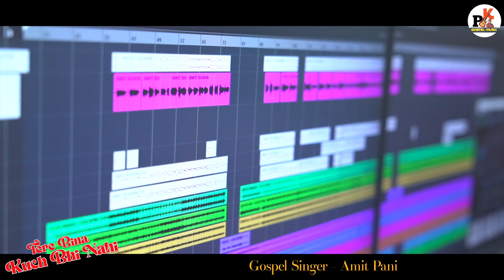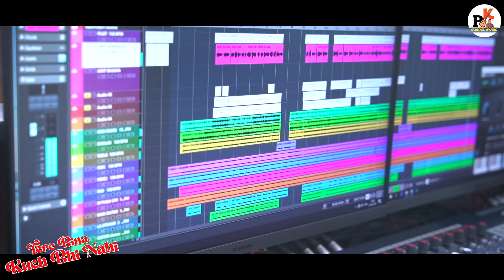Tere bina kuch bhi nahin llतेरे बिना कुछ भी नहीं ll new Christian hindi worship song ll amit pani ll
Praise the Lord all brothers and sisters. In the name of Jesus Christ Presenting you a new beatyful hindi Christian worship song from PK GOSPEL MUSIC. we hope this new hindi Christian song will surly touch all your heart. The song is sung by gospel singr amit pani in very beatyfully and soulfully.

Mere pyare doston prabhu ki mahima hon, kyu ki uski mahima ke liye aj PK GOSPEL MUSIC  YouTube Channel ke zariye ek hindi gana  "TERE BINA KUCH BHI NAHIN" ki full song apke atmik jivan ki anand ke lie Realised kiya gaya,, jiss ko gaye hai mashurr gospel singer, Amit Kumar Pani ji ne, mujhe puri umid hai ki iss ganna ap logoko acha lagega,
   suniye ur dusro ke saat share kijiye, agar acha laga toh comment me bataiye gaa zarur🙏

*Full lyrics* 👇👇👇

Jivan... ye mera. Tera Prabhu.
Arpan karun me. tujhko Prabhu .×3
Atma se mujhko bharde tere , samarth Tera mujhpe rahe ×2
   Kuch bhi nahin me kuch bhi nahi
Tere bina me kuch bhi nahin  ×2
(1)  Sang Tere Jo rahun me
Mitt jae gaam mere  ×2
Tuhi sahara tuhi bharosa
Jivan ki harpal Mai
   Kuch bhi nahi me kuch bhi nahin tere bina me kuch bhi nahin ×2
(2).  Tuhi meri Chahat hai
     Tuhi meri manjil hai ×2
    Dukh mai rahun ya Sukh me rahu
   Teri hin seva karun
Jivan ye mera Tera Prabhu arpan karun me tujhko Prabhu ×2.
ଜିବନ୍ ୟେ ମେରା. ତେରା ପ୍ରଭୁ. ଅର୍ପନ୍ କରୁ ମେ ତୁଝ୍ କୋ ପ୍ରଭୁ.
ଯିବନ୍ ୟେ ମେରା ତେରା  ଅର୍ପନ୍ କରୁ ମେ ତୁଝ୍ କୋ ×୨
ଆତ୍ମା ସେ ମୁଝକୋ ଭର୍ ଦେ ତେରେ
 ସାମର୍ଥ ତେର। ମୁଝ୍ ପେ ରାହେ ×୨
    କୁଚ ଭି ନହିଁ ମେ କୁଚ ଭି ନହିଁ
   ତେରେ ବିନା ମେ କୁଚ ଭି ନହିଁ ×୨
ଯିବନ୍ ୟେ ମେରା ତେରା ପ୍ରଭୁ  ଅର୍ପନ୍ କରୁ ମେ ତୁଝ୍ କୋ ପ୍ରଭୁ ×୨
୧- ସଂଗ୍ ତେରେ ଯୋ ରହୁଁ ମେ
   ମିଟ ଯାଏ ଗାମ ମେରେ ୨
  ତୁହି ସାହାରା ତୁହି ଭରସା
   ଜିବାନ୍ କି ହରପଲ୍ ମେ
କୁଚ ଭି ନେହିଁ ମେ କୁଚ ଭି ନେହୀ ତେରେ ବିନା ମେ କୁଚ ଭି ନେହି ୨
ଯିବନ୍ ୟେ ମେରା ତେରା  ଅର୍ପନ୍ କରୁ ମେ ତୁଝ୍ କୋ ପ୍ରଭୁ ×୨
୨- ତୁହି ମେରୀ ଚାହତ୍ ହୈ
     ତୁହି ମେରୀ ମଞ୍ଜିଲ୍ ହୈ ×୨
ସୁଖ୍ ମେ ରହୁ ୟା ଦୁଃଖ୍ ମେ ରହୁ
     ତେରୀ ହିଁ ସେବା କରୁଁ
    କୁଚ ଭି ନେହି ମେ କୁଚ ଭି ନେହି
 ତେରେ ବିନା ମେ କୁଚ ଭି ନେହି ×୨

 *Singer: Amit Kumar Pani*
Lyrics/ Composed: Sister Sharon Baa
Music/ Produser:  Prakash Kreputika
 M arrange: Subham Samal (Bapi)
Record: Prativa studio Cuttack
DOP. EDIT:  AMBRAM GHANTA

              WhatsApp only

# joganmahannagodiasongs
# bidyutbatrasongs

                !!ANTI-PIRACY WARNING !!
     this content is copyright to PK GOSPEL MUSIC, any authorised reproduction, redistribution, re- upload,(audio or video ) is strictly prohibited of this material legal action will be taken against those who violent this copyright material presented,